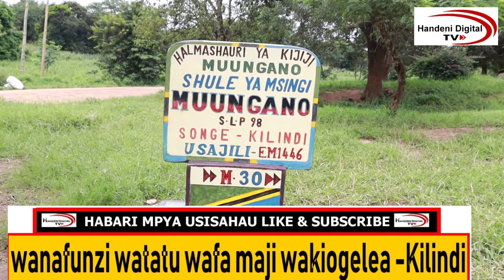Ni majonzi Sikiliza Vifo vya wanafunzi hawa Mwalimu asema .. - KILINDI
Karibu Kwenye Channel Yetu Rasmi Ya Youtube Handeni Digital Tv
Kwa Habari Za:

👉 Siasa
👉 Burudani
👉Makala
👉Michezo
👉Mahojiano